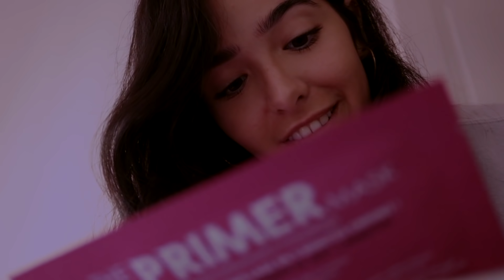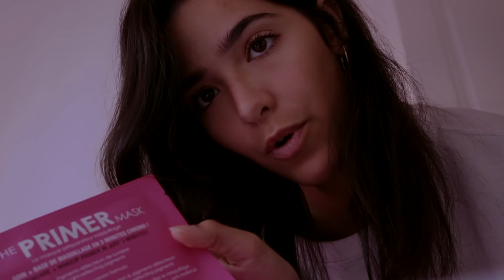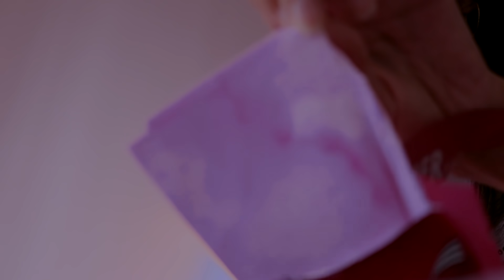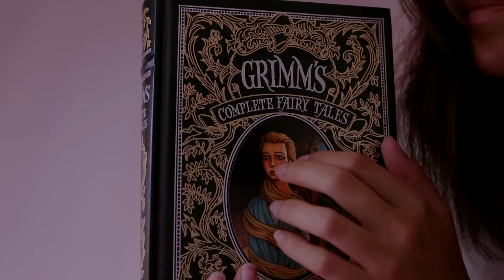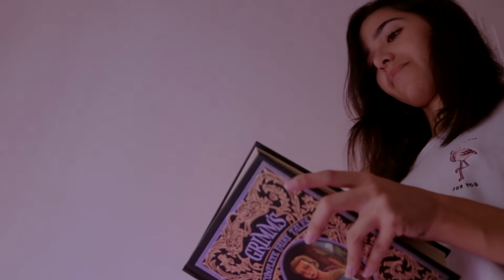ASMR Friend Taking Care of You (Personal attention, Ear massage, Hair brushing, Lotion sounds...)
Welcome to my new ASMR video! This video includes personal attention, Ear massage, Hair brushing, Lotion sounds, hair touching, face touching, soft sounds, closeup whispering, humming, inaudible book reading, wooden floor...